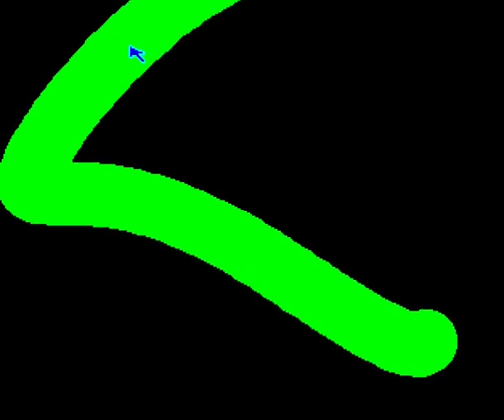Acorn Archimedes - Buzz Off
Buzz Off